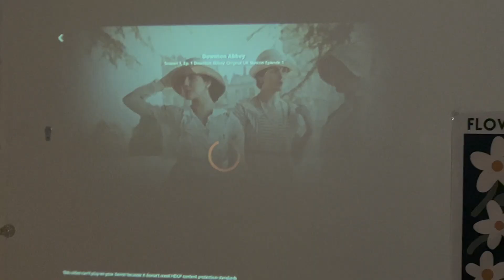Senior year of college vlog!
I hope you feel loved and seen by this weeks college vlog! I talk about some of the things I am working through as of lately, but you might be able to tell that I am doing a lot better than  where I was at the beginning of the semester... praise God!